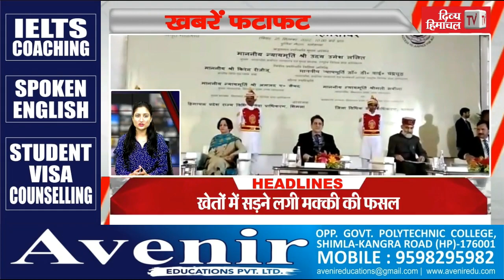दिव्य हिमाचल ख़बरें फटाफट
दिव्य हिमाचल ख़बरें फटाफट#himachalnews

HimachalNews:
divyahimachaltv
dhtv,tvnews
local news
divyahimachalgoodmorning
khabre ftafat
divyahimachalgoodafternoon